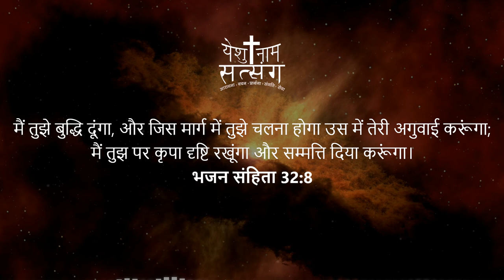Yeshu Naam Satsang Morning Devotion | परमेश्वर एक अच्छा मार्गदर्शक है | God Is Our Good Guide